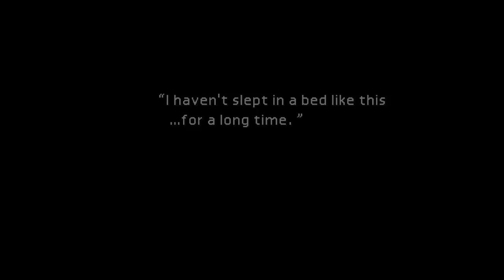Let's Play Final Fantasy VII [Blind]: Part 7 - Wild Tifa Spotted!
After a nice little visit with Aeris' mom, we sneak out to head towards Sector 7 only to have Aeris muscle her way into coming along.  Holy carriage-toting chocobos Cloudman, what is Tifa doing in this horrible Wall Market place?!  They don't even have a proper vending machine!